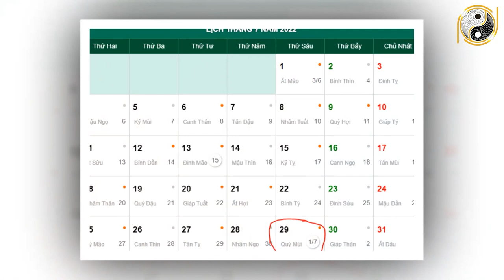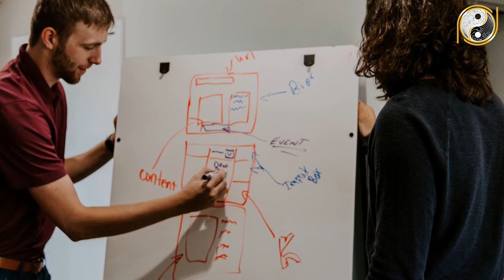Tử Vi Trọn Đời Tuổi Mậu Dần 1998 Nam mạng Năm 2022 Vận May LIÊN TIẾP Ùn Ùn Kéo Tới Giàu Như Vũ Bão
01. Linh phù giải hạn
02. Hồ lô hóa giải Ngũ Hoàng
03. Mai Hoa Phú Quý
04. Gương bát quái tinh cầu
05. Kim bài thái tuế 2023
06. Vòng tam hợp Dần Ngọ Tuất
07. Vòng tam hợp Thân Tý Thìn
08. Vòng tam hợp Hợi Mão Mùi
09. Vòng Tam Hợp Tỵ Dậu Sửu
10. Bát bảo tâm kinh
11. Minh Quang pháp bảo cầu
12. Minh Quang pháp bảo lục giác
13. Tỳ Hưu Lộc Tài (Đồng)
14. Tỳ Hưu Khai Vận ( Bạch Ngọc)
15. Bách Niên Tụ Tài ( tụ tài lộc)
16. Song long ngọc ấn ( ấn thăng quan)
17. Kim bài ngũ Lộ Thần Tài
18. Hồ lô bình an ( treo xe)
19. Móc khóa văn xương
20. Ống bút văn xương gỗ đào
21. Bút văn xương gỗ đào
22. Bút văn xương gỗ đào nhỏ
23. Hoa mai kim tiền ( mạ vàng )
24. Các vật phẩm phong thủy khác Tử Vi Trọn Đời Tuổi Mậu Dần 1998 Nam mạng Năm 2022 Vận May LIÊN TIẾP Ùn Ùn Kéo Tới Giàu Như Vũ Bão